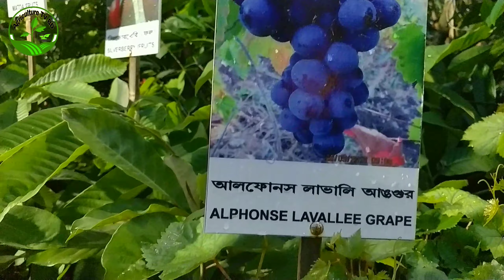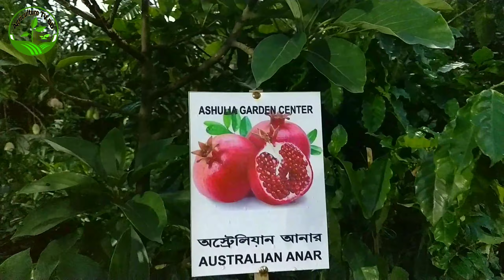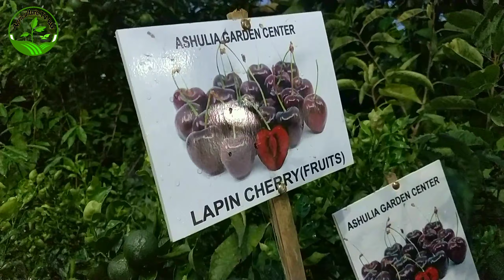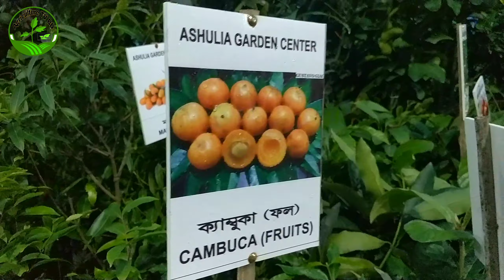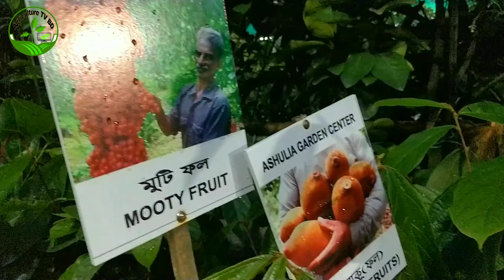লক্ষ লক্ষ টাকার ফলের গাছ এখন বাংলাদেশে বৃক্ষ মেলায়! National Tree Fair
এই ভিডিওটি তৈরি করা হয় শুধু মাএ আপনাদের মধ্যে যাহারা গাছ প্রেমি বা যাহারা ছাদে বা বাসায় ২ একটি করে গাছ লাগান তাদের জন্য।
দোকানের ঠিকানা বা মোবাইল নম্বর ভিডিওর মধ্যে আছে।
যে কোন পন্য ক্রয় করার সময় আপনারা আপনাদের নিজ দ্বায়িত্বে ক্রয় করবেন।

আরো বিভিন্ন ধরনের বিদেশী গাছের ভিডিও আমি আপনাদের সুবিধার জন্য পর্যায়ক্রমে দিব তাই আপনারা সাস্ক্রাইব করে সাথে থাকবেন। ধন্যবাদ।

বিদেশি ফলের গাছ
National tree
Agriculture TV BD
বৃক্ষ মেলা
বৃক্ষ মেলা ২০২২
জাতীয় বৃক্ষ মেলা
Intetnational Tree
Agriculture TV BD